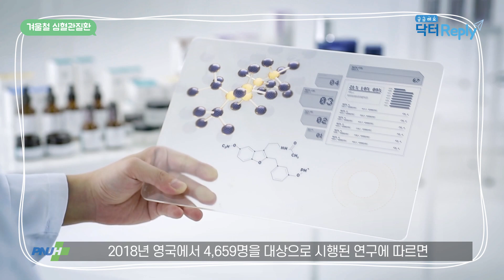세계 사망원인 1위! 추운 겨울 더욱 위험한 심혈관질환의 이해_순환기내과 김민선 교수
세계 사망원인 1위 질환인 '심혈관질환'
주요 증상과 예방 및 관리법에 대해
순환기내과 김민선 교수님께서
알려드립니다 ✨👩‍⚕️
📚부산대학교병원 생명사랑 vol.252 신년호 ❄️ 웹진👇🏻

※ 이 영상은 2024년 1월 2일 시점의 정확한 정보에 기반하여
정보 제공을 목적으로 제작되었습니다.
원인이나 증상, 치료법에는 개인차가 있을 수 있으므로
반드시 의료기관 또는 의사와 상담해주세요

※  영상을 바탕으로 자가 치료나 약물 복용을 해서는 안되며
반드시 의사와  상담해야 합니다

※  영상에 포함된 정보는 공중 보건 인식을 개선하기 위한
교육 및 사회적 목적으로 제공되고 있습니다

※  비방, 욕설, 비속어,  비하 등의 댓글은 삭제될 수 있습니다.